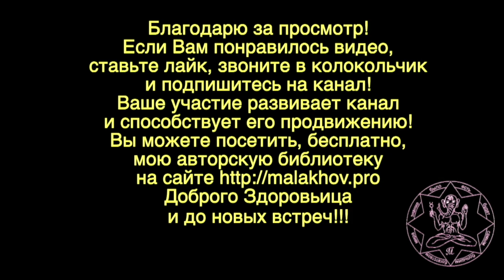ТРЕНИНГ С ТЯЖЕСТЯМИ. ПОСЛЕ 65. Малахов.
Всем качкам привет! Рассказываю и показываю тренировку за 23 февраля 2021 года. Как я занимаюсь железом после 65. Нужно и побольше разминаться и побольше паузы между подходами делать. Пытаюсь и вес увеличивать!